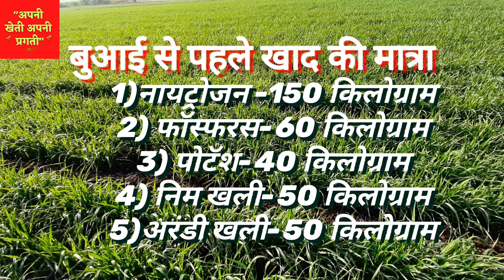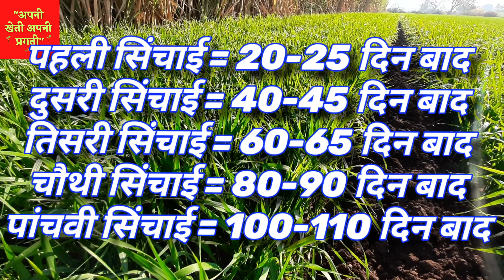गेहूं का दमदार उत्पादन पानेके लिये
गेहूं का दमदार उत्पादन पानेके लिये, Fertisil nano fertilizer ka estamal, 16:16:12, 20:50:00, 00:55:35 Fertisil nano गव्हाचे भरघोस उत्पादन घ्या